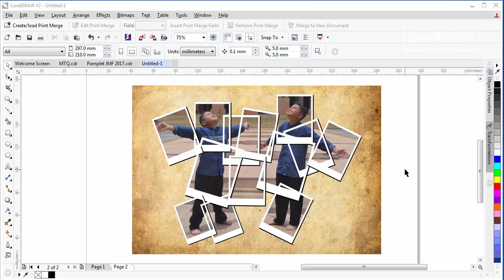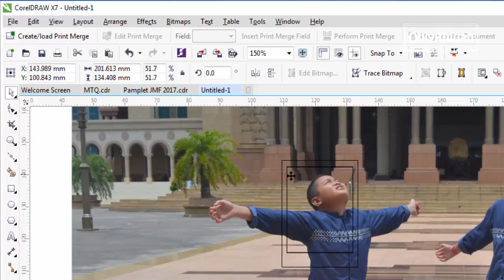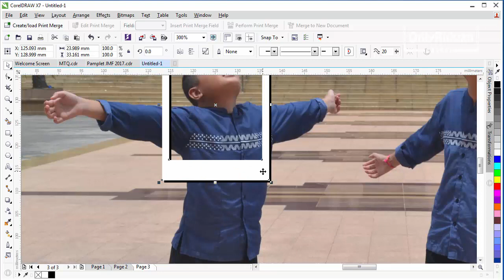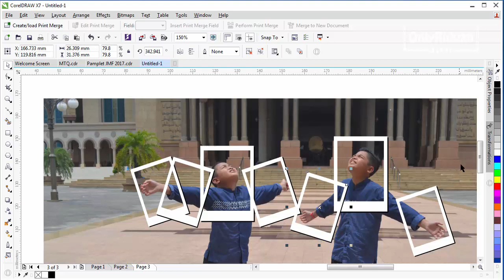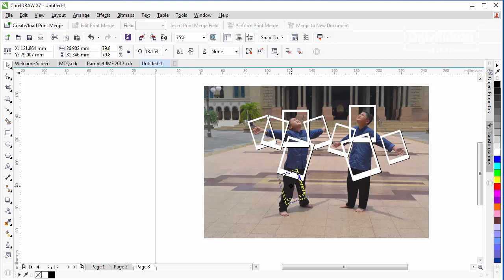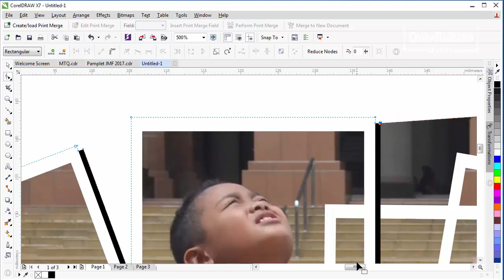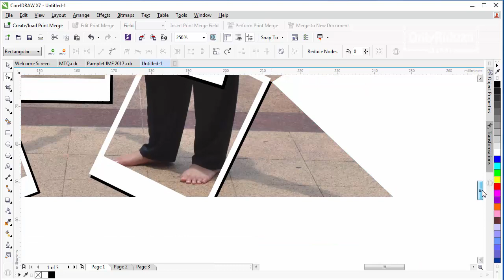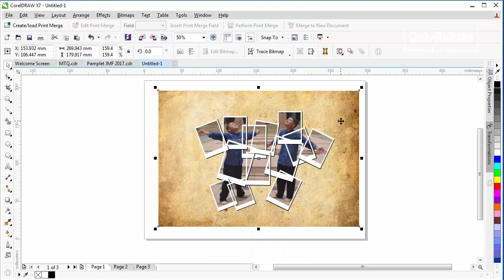Cara Mudah Membuat Foto Kolase dengan CorelDRAW - Tutorial Coreldraw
Tutorial Coreldraw Cara Mudah Membuat Foto Kolase dengan CorelDRAW (Collage Effect), dijelaskan secara detai dan  mudah dipahami.

Semoga Bermanfaat